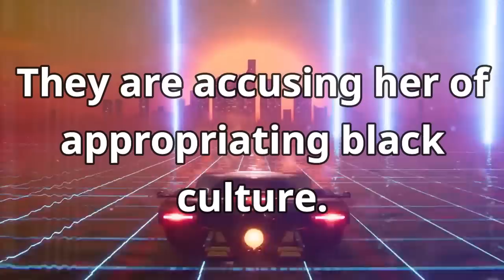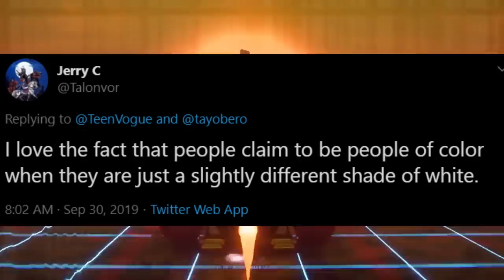Lilly Singh Isn't Woke Enough